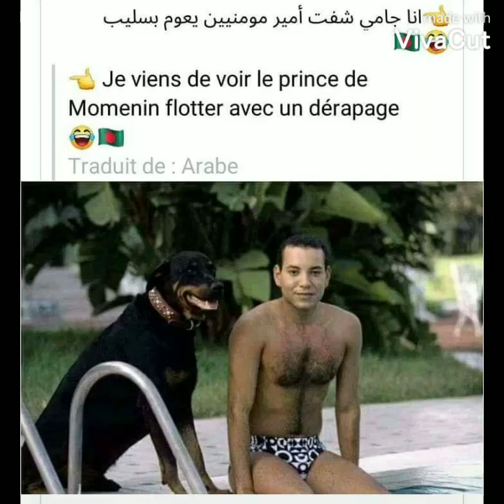تعرف على قتلة الطفل المغربي ريان